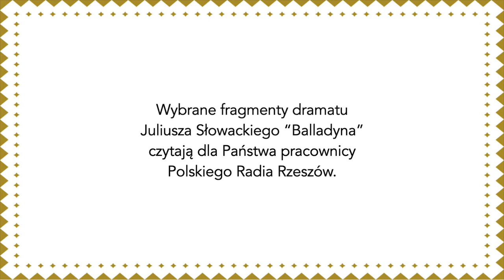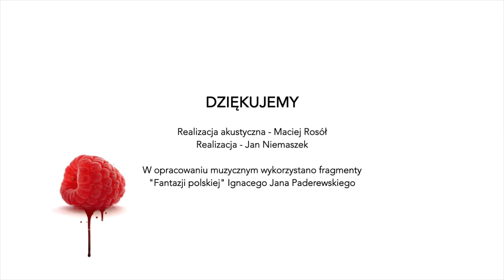Narodowe Czytanie "Balladyny" 2020 w Polskim Radiu Rzeszów - akt piąty, scena V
9 edycja Narodowego Czytania literatury 2020, pod honorowym patronatem Pary Prezydenckiej. Wybrane fragmenty dramatu Juliusza Słowackiego “Balladyna” czytają dla Państwa pracownicy Polskiego Radia Rzeszów.

Akt piąty, scena V

Wdowa - Anna Leśniewska
Kanclerz - Szymon Taranda
Balladyna - Małgorzata Iwanicka
Żołnierz - Jacek Kędzierski